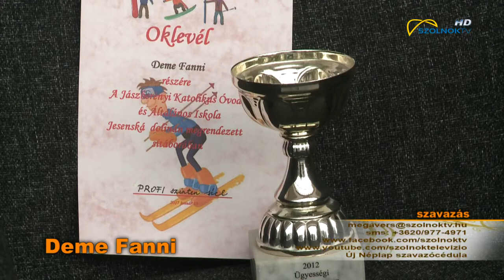Megavers 10 - Második középdöntő szavazási felhívás 2018.03.10.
Szavazzanak a középdöntőből tovább nem jutó versenyzőkre, szavazzon kedvenc versmondójára, hogy ott lehessen a Megavers döntőjén!

A szavazók közt középdöntőnként 1 db okostelefont, a döntőn valamennyi szavazó közt 1 db nagy képernyős televíziót sorsolunk ki.

Szavazási módok:
sms: 20/977-4971
Új Néplap: keddi számban megjelenő szavazócédula